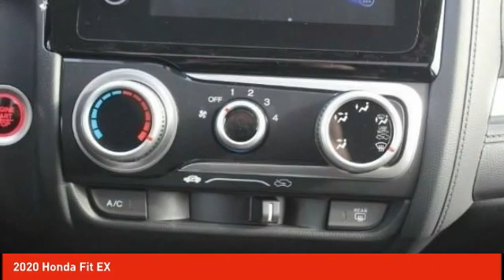2020 Honda Fit Schlossmann Honda City Inventory 01146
2020 Honda Fit EX

3450 South 108th St.